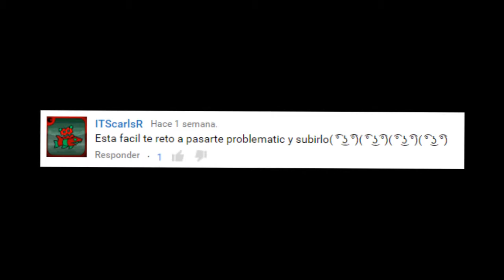Geometry Dash 2.0|Problematic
Creador: Dhafin